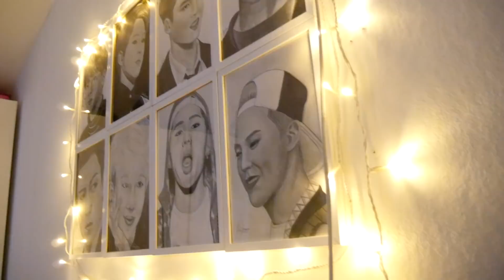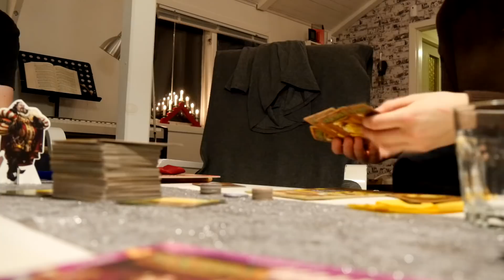MIN JULAFTON! 🎄 AVSLÖJAR PROJEKTET!!!!!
Min sminkkollektion jag skapat med Splay & NA-KD!

Min sminkkollektion finns även på Gekås i Ullared!!

Instagram ♥ misslisibell

Snapchat ♥ Realmisslisibel

♥ÖVRIGT♥
NAMN: Lisa Jonsson/Misslisibell
ÅLDER: 01:a
REDIGERINGSPROGRAM: Vegas Pro 14.0, Adobe Premiere Pro